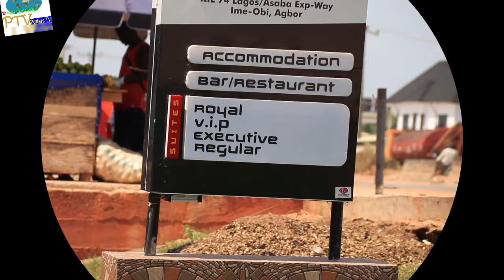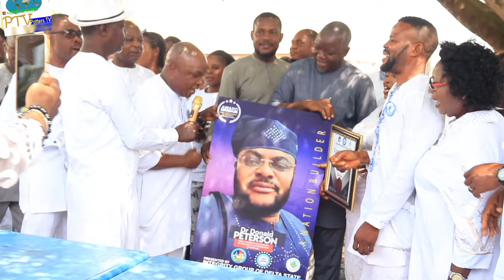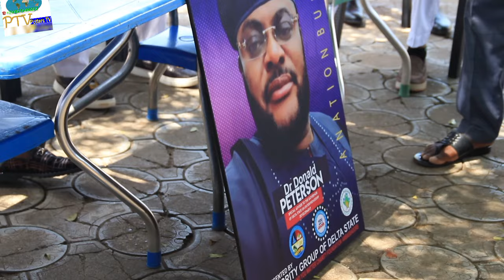Integrity Group Inaugurates Dr. Donald Peterson As Patron And Presents Award Of Distinction To Him